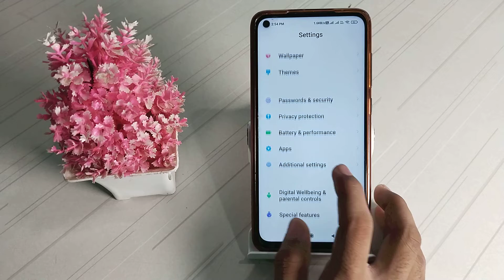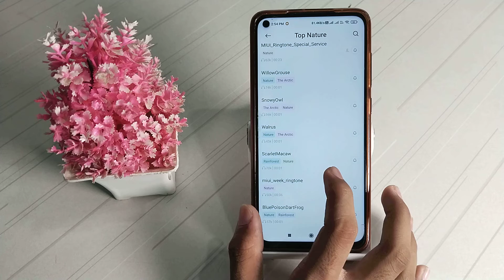how to change Instagram notification sound to best notification sound in hindi